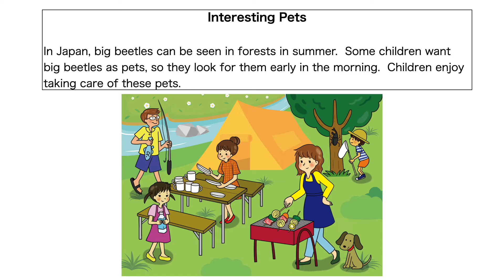【 English Cafe オリジナル】 英検３級二次試験 面接の手引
English Cafe オリジナルテキストです🐸
YouTube限定公開動画を視聴していただきながら、面接合格に必要な対策が可能となっております。
ご興味のある方は是非、当校ホームページ「オリジナルテキスト 英検二次試験 面接の手引き」をご覧になってください。

YouTubeプレイリスト おススメ動画

英会話教室 English Cafe　講師 Rika

TOEIC 950点
JICA Coordinator